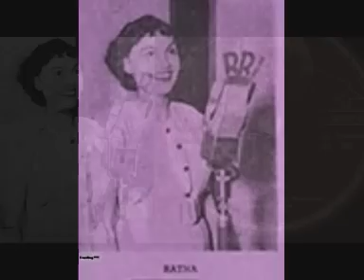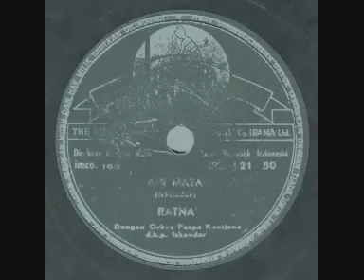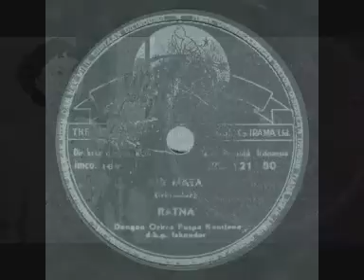AIR MATA ( Tjipt. Iskandar ) - RATNA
Iringan Orkes PUSPA KENTJANA, dbp. Iskandar